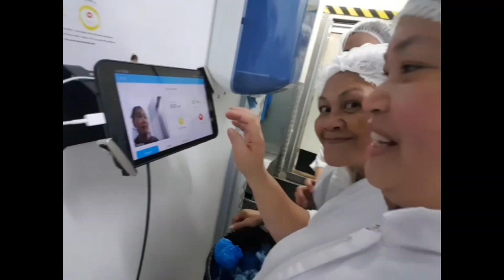WHAT CHRISTMAS LOOKS LIKE FOR AN OFW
Reality Buhay OFW mga kurdaps😢 Pero kahit papaano, masaya dahil sa purpose natin sa buhay at mga tao na nilagay ng Panginoong Dios sa ating buhay

This video is not sponsored or meant to harm anyone in any way. My only intention is to have fun :)

Godbless mga Kurdaps ❤💞